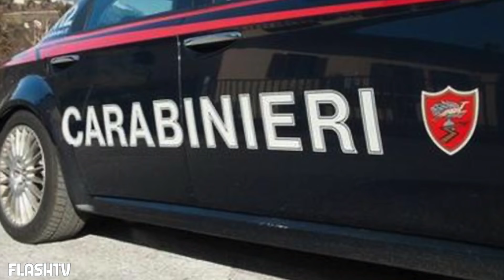TROVATO MORTO IN CASA A SAVOGNA: LA SCOPERTA DEI POMPIERI